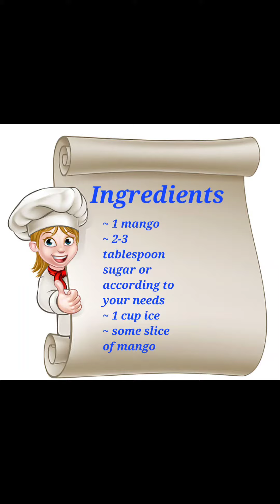😉🍮🌙🥭Iftar Special Mango Ice Dessert Recipe || Summer dessert🥭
Today New Idea Taste upload Mango Ice Dessert recipe.

Share this recipe with your family and friends.